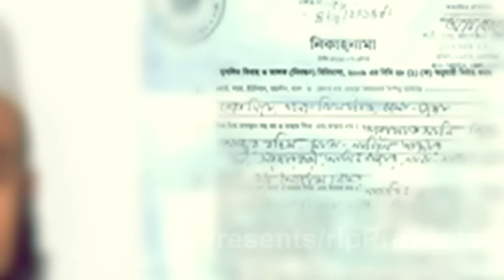আরাফাত সানি কাজীর যে পরামর্শ শুনলে লাভবান হবেন । Arafat Sunny Latest News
আরাফাত সানি ও নাসরিন সুলতানার বিয়ের যে কাবিননামা আদালতে পেশ করা হয়েছে সেটিকে ভুয়া বললেন কাজী আনোয়ার হোসেন। সেই সাথে কাজী জানালেন বহুদিন থেকেই তাঁর সিল ও স্বাক্ষর জাল করে অনেকে ভুয়া কাবিননামা তৈরি করে আসছে। এ কারণে তিনি খিলগাঁও থানায় একটি সাধারণ ডায়েরি (জিডি) করেছেন।
 সেই সাথে তিনি আরাফাত সানিকেও মামলা করার জন্য পরামর্শ দান করেন। এবং বলেন এতে করে এই ধরনের ভুঁইফোড় লোক যারা ভুয়া কাবিন নামা ব্যবহার করে এই কাজ গুলো করে তাদের খোঁজ খবর ও বেরিয়ে আসবে।
এদিকে এখন তো মনে হচ্ছে মেয়েটি কেঁচো খুরতে যেয়ে সাপ বের করে এনেছে। এবং নিজের জালে নিজেই ফাঁসতে যাচ্ছে।